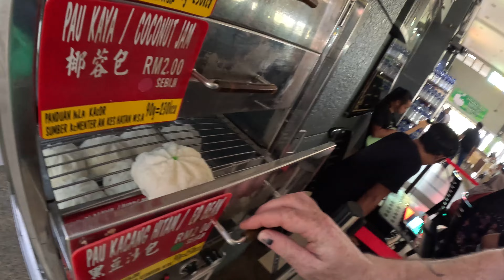Breaking Out Of Singapore (Prison Island)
Breaking out of singapore the prison country where chewing gum is illegal and almost everything else. After breaking my laptop and arriving in Singapore, I was almost detained and fined $20,000 for having vapes in my bag, but was luckily given only a warning, I entered Singapore to learn more about the crazy laws and rules that govern this country. After 4 days I was finally able to leave and it honestly felt like I was breaking out of Singapore like it was a prison

✅ Other Videos You Might Be Interested In Watching:

👉 Another Fiery Chilli Challenge - Can I Handle The Carolina Reaper? - All In The Name Of Fun!

✅  About Chris Webber_Far & Beyond:

I am Chris Webber. Welcome to the Far & Beyond

Come with me to some of the unique locations worldwide to see what cultures, exotic foods, and interesting people we can encounter.

I am excited to share my passion for travel and exploration with you. Join me as we embark on a journey of discovery and adventure, exploring the far reaches of the globe and uncovering hidden treasures along the way.

© Chris Webber_Far & Beyond